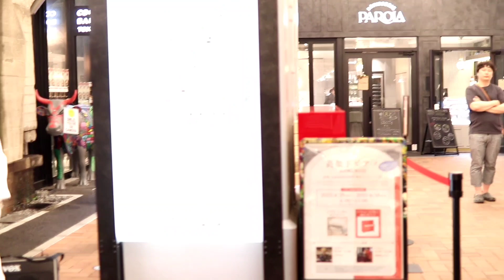Brass Girls Band【MOS】日比谷okurojiストリートライブ 23.06.10 第2部(後半)